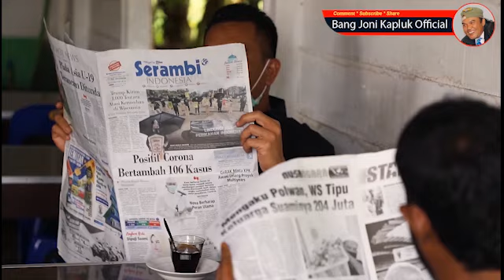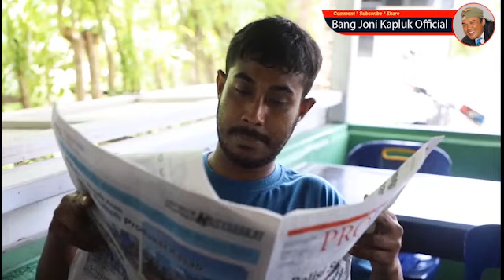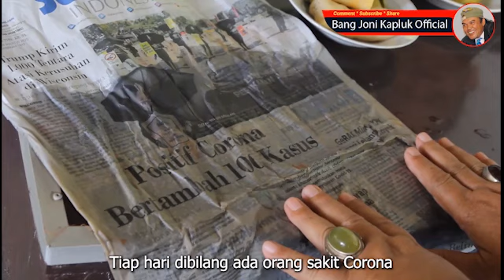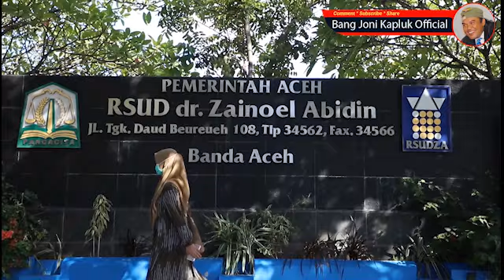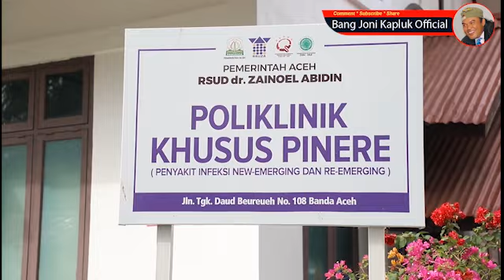Krak Batat Bang Talep. Aceh Melawan Covid 19